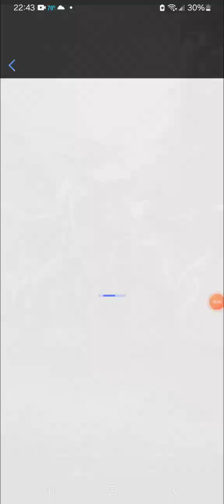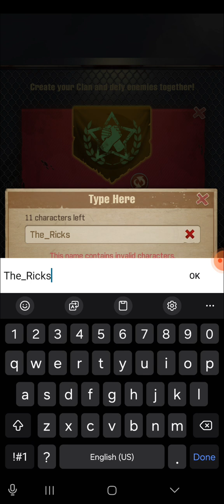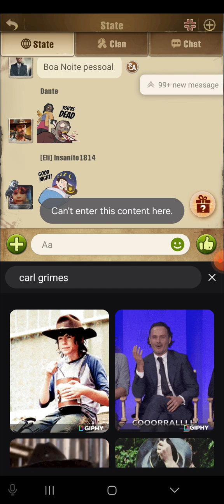TWD Survivors part 1